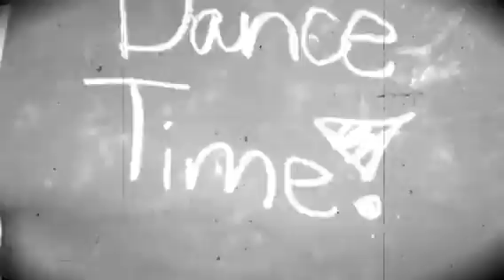Middle School Musical